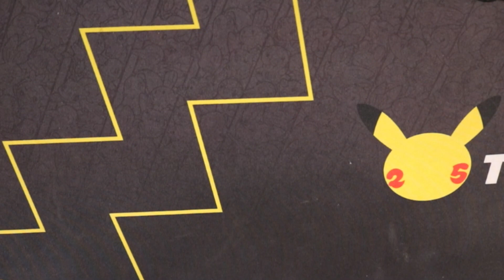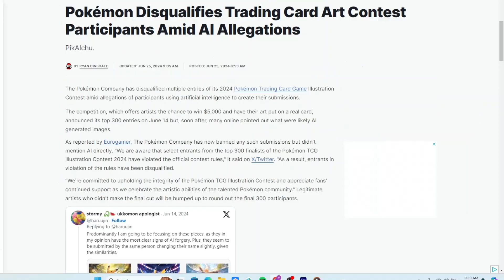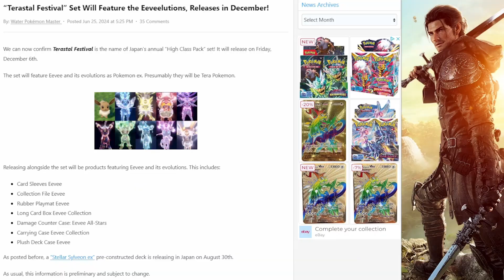EVOLVING SKIES 2.0 and AI ART DISQUALIFICATIONS!!!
Hello everyone and welcome to another video. Holy Moly do we have a lot to talk about. First up we have the AI Art that was kicked out of the 2024 Pokemon Illustration Contest. Huge fan of this by the way. Then we have a new Eevee set coming in December!!! Could it be the next evolving skies, I think YES!!!